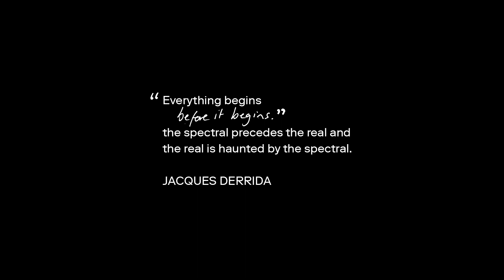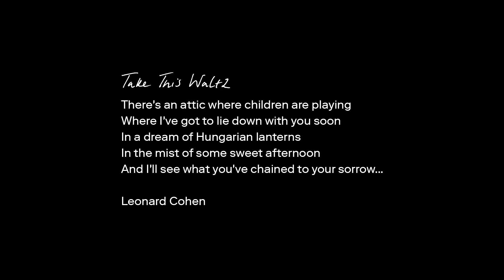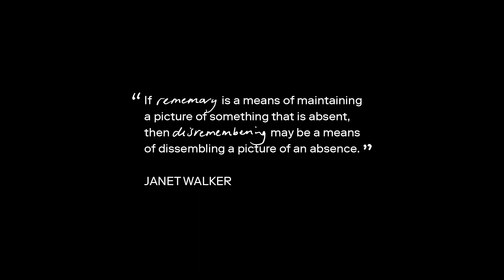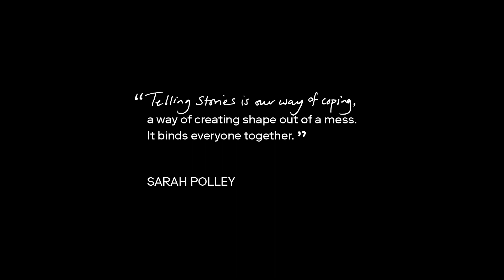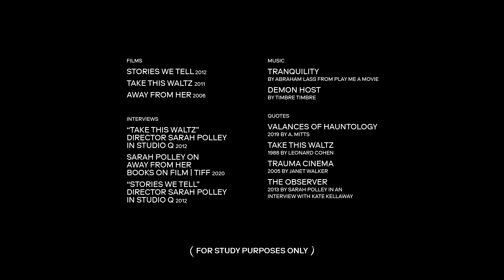Video Essay: "Forgetting So Long" | Selecting Memories Through the Lens of Sarah Polley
Video essay by Sophie Park.

"Forgetting So Long: Selecting Memories Through the Lens of Sarah Polley" by Sophie Park
A moving mediation on how Sarah Polley explores memory in her feature films.